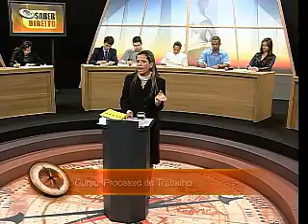Saber Direito - competência da Justiça do Trabalho (compacto)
Direito processual do trabalho é o tema desta edição do programa Saber Direito, exibido pela TV Justiça. Neste vídeo, acompanhe uma versão resumida do curso ministrado pela juíza trabalhista Adriana Goulart de Sena. Durante a aula, a magistrada discute a competência da Justiça do Trabalho, aborda as audiências trabalhistas e esclarece dúvidas a respeito das provas para o andamento do processo.